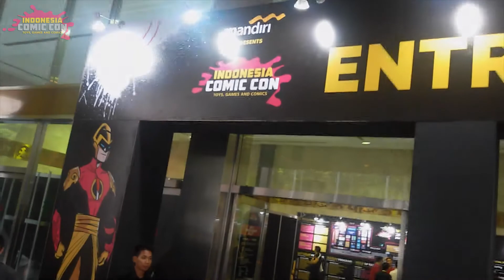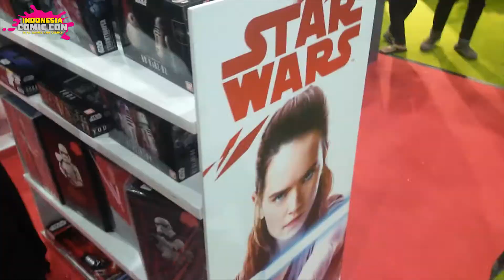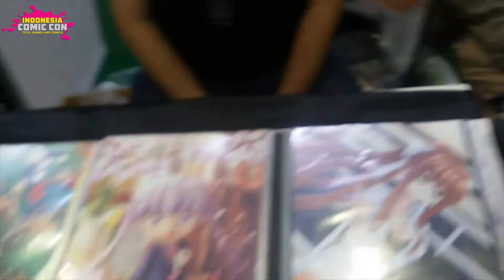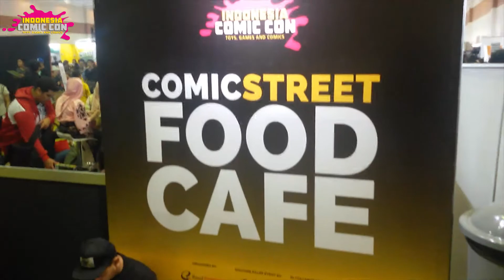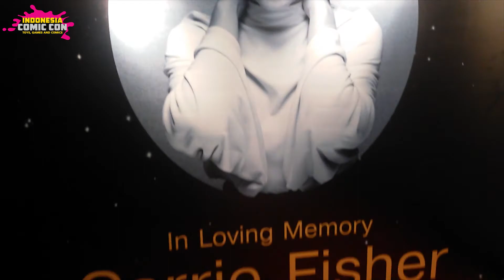TIAP TAHUN MAKIN SERU! || Indonesia ComicCon 2017 Vlog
ComicCon tahun ini luar biasa acaranya, sampe ngundang abang Jason David Frank, aka Ranger Hijau/Putih.
Tapi sayang ga sempet ketemu langsung karena datengnya siang, jadi cuma bisa liat dari jauh saja. :(

Tapi masih banyak keseruan yang bisa ditemukan di acara ini, semoga tahun depan bisa lebih keren lagi~

Like the video? Click that pretty little thumbs-up button!

Thanks for dropping by, you're always welcome here! \o/